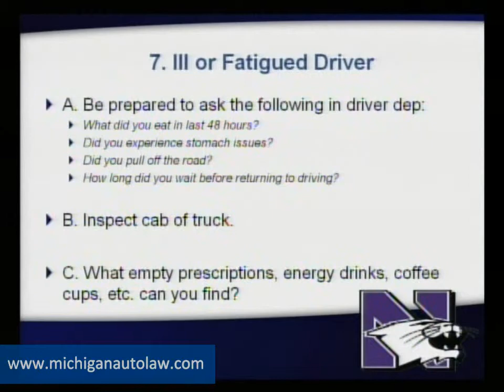Truck accident lawyers explain how to depose a sick or tired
This is the eighth of a series of 13 videos for truck accident lawyers, on handling truck crash cases.
In this video, Steve Gursten , one of the most renowned truck accident lawyers in the U.S., shares Rule 7 of his "Big 10 Rules of the Road" with other truck accident lawyers, during the American Association for Justice Interstate Truck Litigation Group conference. Rule 7 emphasizes the importance of catching a truck driver who was ill or fatigued at the time of the truck accident, whether it be through the deposition or by inspecting the cab of the truck. Here's a blog on the topic, How to nab the tired trucker in a deposition

Below is the video transcript:

"Slide: Ill or Fatigued Driver
A. Be prepared to ask the following in the driver dep:
  * What did you eat in the last 48 hours?
 * Did you experience stomach issues?
 * Did you pull off the road?
 * How long did you wait before returning to driving?
B. Inspect cab of truck
C. What empty prescriptions, energy drinks, coffee cups, etc. can you find?

The ill or fatigued driver. Basically, a driver cannot drive a truck if he's ill, or if it's unsafe to drive -- if it's unsafe for him to do so. As my friend from Indianapolis was just saying about those pictures in the cab (of the truck), all I can tell you is this: You really really want to get out there and investigate, inspect, and especially take pictures of these cabs of these trucks, because there's gold there. You will be absolutely amazed at what you find. So I really encourage you to do this in all of your cases where the opportunity arises, because you will be amazed. And amazed is probably a bad word; you will be horrified at what you find in some of these cabs when you start inspecting them and photographing them."

If you'd like to see the other 12 videos in this series, visit the Michigan Auto Law YouTube channel . Here's more information about truck driver fatigue and discovery of the truck

If you're a lawyer looking for help litigating truck accident cases, you can also visit Steve Gursten's comprehensive online guide, Help for attorneys handling truck accident cases . Read here for tips on discovery of the trucker and the truck accident investigation

If you've been in a truck accident in Michigan and need guidance, you can visit our Truck Accident Resource Center or call to speak with one of our truck accident attorneys now. There's absolutely no fee or obligation.

This video clip is used with permission of the American Association for Justice (formerly the Association of Trial Lawyers of America (ATLA®)).  Further reproduction of any kind is prohibited.  This video is excerpted from AAJ's Litigating Truck Collision Cases Seminar, New Orleans, LA, Feb. 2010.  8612.  To view or listen to recordings from past programs, visit Playback Now